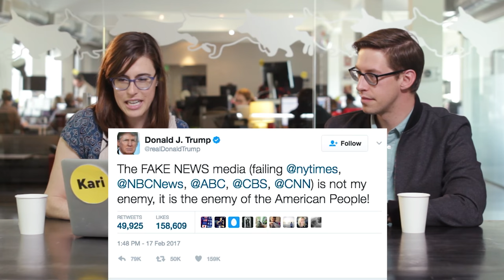Is The Media The Enemy Of The People? • Real Or Fake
Keith and Kari talk about Trump’s comments about media being “the enemy of the American people.” BuzzFeed News’ World News Editor, Hayes Brown weighs in.

STILLS
CLIO Key Art Awards 2016 - Cocktail Reception 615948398
FilmMagic/Getty Images
President Trump's Joint Address to Congress 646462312
Anadolu Agency/Getty Images
Russian President Vladimir Putin receives President of Uruguay Tabare Vazquez at the Kremlin 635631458
Mikhail Svetlov/Getty Images
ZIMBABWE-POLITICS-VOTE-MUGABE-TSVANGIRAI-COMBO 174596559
JEKESAI NJIKIZANA/Getty Images
Portrait Of Benito Mussolini 77913801
Transcendental Graphics/Getty Images
Donald Trump Announces Scottish Golf course Plans 57484707
Jeff J Mitchell /Getty Images
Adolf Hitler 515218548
Bettmann/Getty Images